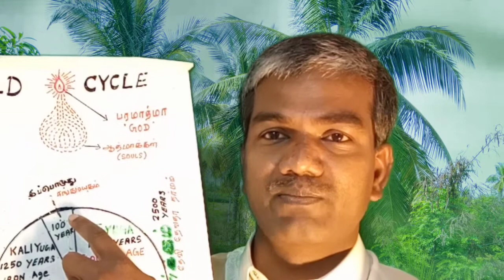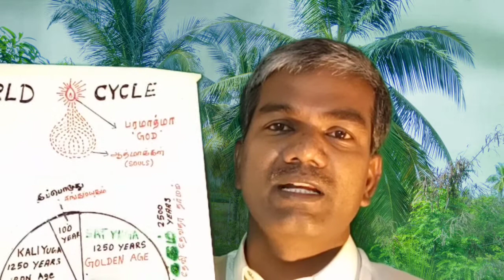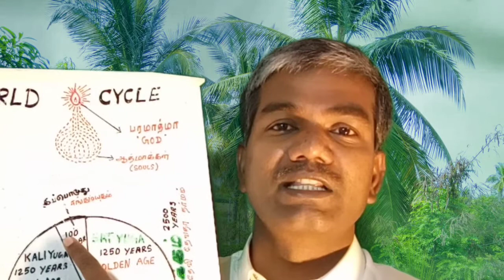No death in the world /மரணமில்லை என்றால் உலகம் எப்படி இருக்கும் - bk guru tamil .